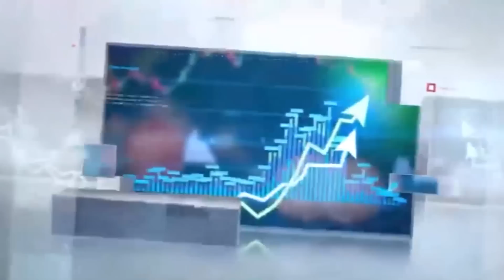Amazing News! General Bajwa and General Faiz come to Bani Gala to meet Imran Khan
watchtime